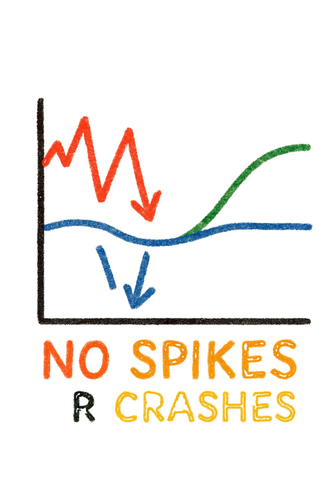The Surprising Slow-Release Protein That Works While You Sleep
The Bedtime Food That Helps Seniors Stay Strong Overnight -
After 60, overnight muscle repair slows — leading to weaker mornings and lower energy. Cottage cheese, rich in slow-digesting casein protein, provides steady amino acids for hours, supporting muscle maintenance, morning strength, bone health, and gentle digestion. Discover how a simple bedtime bowl can boost overnight recovery naturally.

Reference:
• Casein protein provides sustained amino-acid release, supporting overnight muscle repair (Res et al., 2012).
• Slow-digesting proteins improve muscle mass retention in aging adults (Dangin et al., 2001).
• Calcium and phosphorus in dairy foods support bone strength after 60 (Weaver, 2014).
• Protein intake before sleep enhances recovery and increases muscle protein synthesis (Snijders et al., 2015).
• Higher dairy protein intake is associated with improved functional strength in seniors (Morais et al., 2013).

For further reading:
• Dangin, M. et al. (2001) ‘Influence of protein digestion rate on protein turnover in elderly humans’, American Journal of Clinical Nutrition, 73, pp. 112–120.
• Morais, J. et al. (2013) ‘Protein intake and muscle function in older adults’, Applied Physiology, Nutrition, and Metabolism, 38, pp. 120–126.
• Res, P. et al. (2012) ‘Casein ingestion before sleep increases overnight muscle synthesis’, Medicine & Science in Sports & Exercise, 44, pp. 1560–1569.
• Snijders, T. et al. (2015) ‘Protein before sleep increases overnight muscle protein synthesis in older adults’, Journal of Nutrition, 145, pp. 1178–1184.
• Weaver, C. (2014) ‘Calcium and bone health in aging’, Food & Nutrition Research, 58, pp. 1–14.